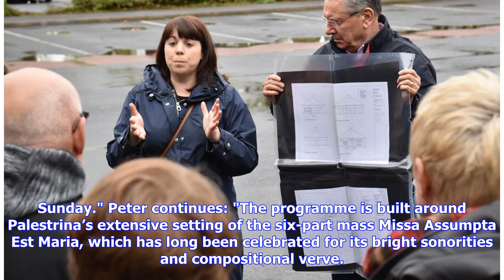Breaking News | Yorkshire Bach Choir celebrate myriad Marys in St Michael le Belfrey concert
Conductor Peter Seymour YORKSHIRE Bach Choir's Three Marys concert on May 19 at St Michael le Belfrey, York, brings together musical settings from Italy, Spain and England all associated with the figure of Mary. "Mary, mother of Jesus, Mary Magdalene and the other biblical Marys were the focus of an extraordinary flowering of art during the Renaissance period," says conductor Peter Seymour. "Composers were part of this movement, exploring the lives of the Marys in music that ranges from the deep...